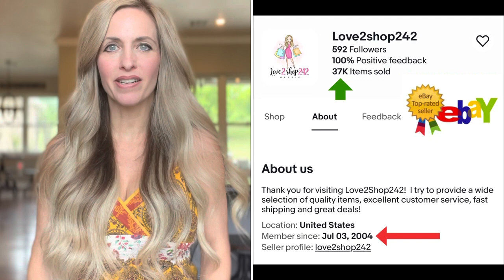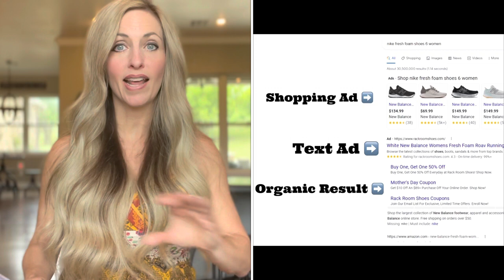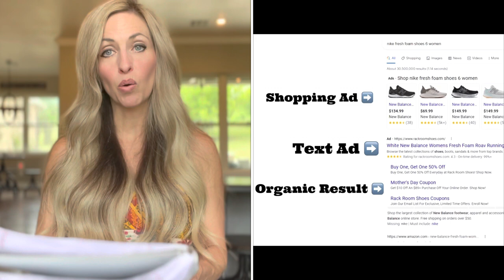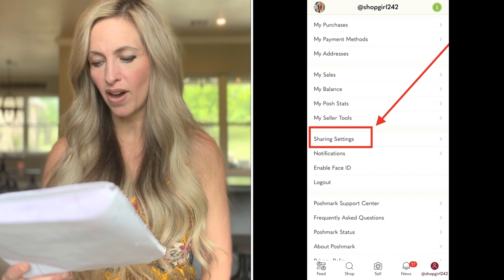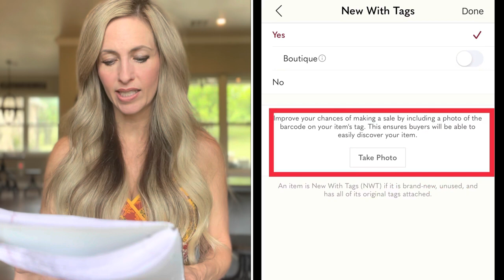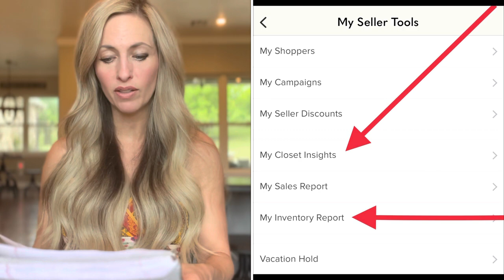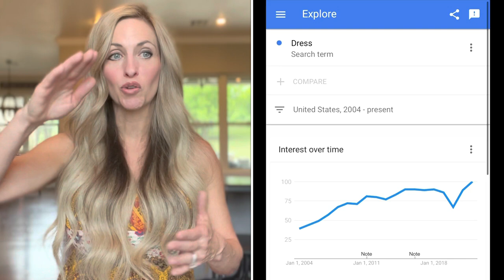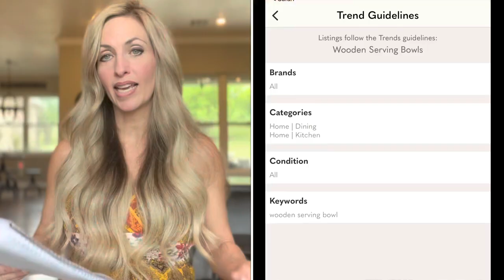Poshmark Hacks Educational Event - I Learned a LOT! Summary, Review & My Changes to Increase Sales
I attended the Poshmark Search Hacks Education Event and learned a lot! In this video I provide a summary of the information presented, my opinion on what was presented and how I plan to implement changes to benefit my business.  Reselling is constantly evolving. It is crucial to always stay up to date continue education and research! Today was a perfect example, I learned so much that will help me keep moving forward and be the best reseller I can be! I hope this information provides the same for you!

I have been reselling since July of 2004.  It has been such a blessing for me, now I am using this channel to teach others what I have learned.  Than you for watching!

Sign up for Mercari and get up to $30.

10X13 (100 Pack) Pink Watercolor Stripes Poly Mailer Envelope Plastic Custom Mailing & Shipping Bags

100 Pcs 12 x 15.5 White Poly Mailer Envelopes Shipping Bags with Self Adhesive, Waterproof and Tear-Proof Postal Bags

100 Count - 14.5" x 19", Black Gingham Plaid Poly Mailer Envelope, Mailing Shipping Bags

Clear Polybags:

2-Pack Bubble Cushioning Wrap Rolls Packing Materials, 3/16" Air Bubble, 12 Inch x 72 Feet Total
It also comes with 20 Fragile stickers!

This is the fabric shaver I use:

Self Adhesive Shipping Labels:

Ugg Cleaning Kit:

Link for female mannequin:

My newest Poshmark closet that I started to work on with my daughters